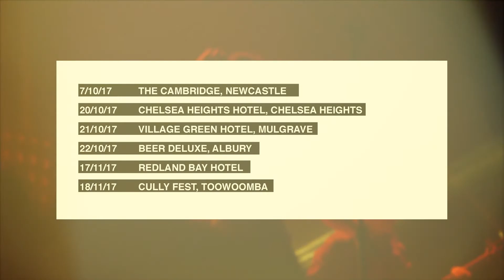KH REGIONAL V3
Killing Heidi 2017 regional tour